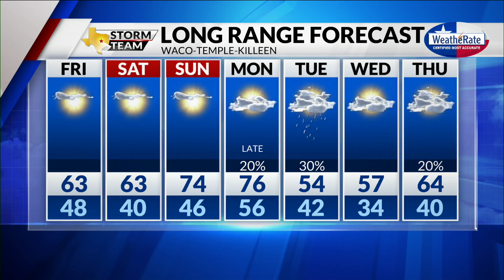Thursday Forecast with Meteorologist Emily Kaye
Looking like lots of sunshine is coming our way! Meteorologist Emily Kaye has the latest.